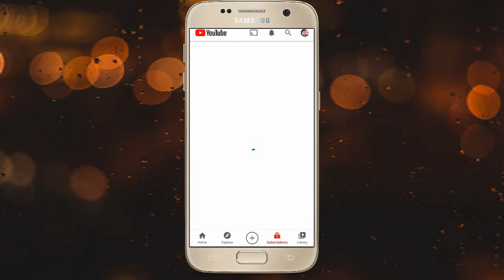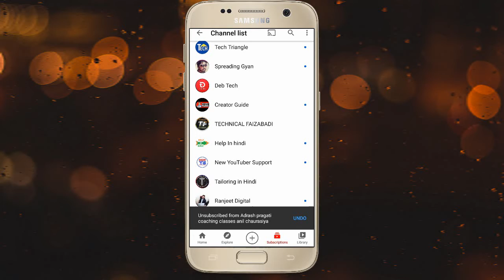kitna sub4sub kiya aapne | how to see who i subscribed on youtube | techmukabala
about this video:
kitna sub4sub kiya kaise dekhe